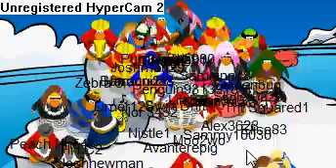My penguin famous on club penguin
i am now famous my penguin name is nof 3452